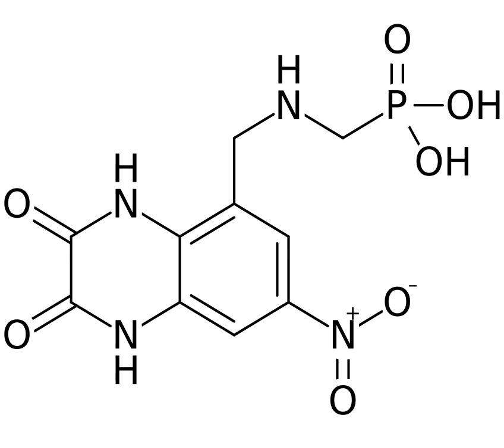Becampanel | Wikipedia audio article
This is an audio version of the Wikipedia Article:
Becampanel

SUMMARY
Becampanel (INN) (code name AMP397) is a quinoxalinedione derivative drug which acts as a competitive antagonist of the AMPA receptor (IC50 = 11 nM). It was investigated as an anticonvulsant for the treatment of epilepsy by Novartis, and was also looked at as a potential treatment for neuropathic pain and cerebral ischemia, but never completed clinical trials.